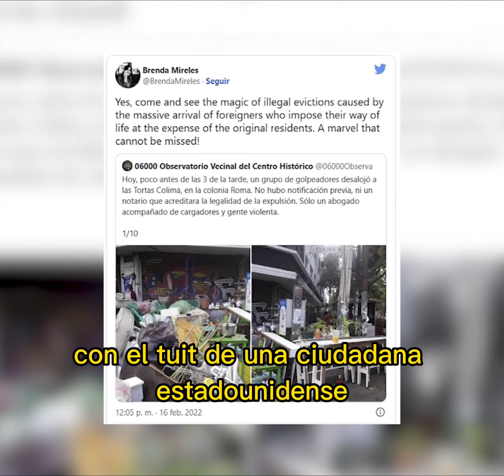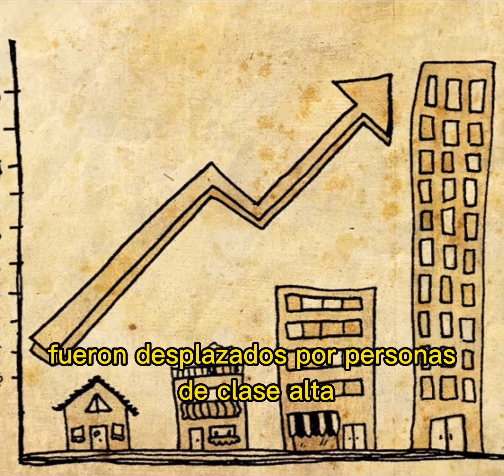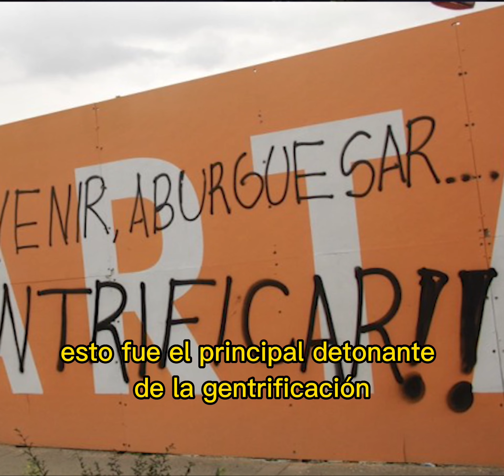¿Qué es la Gentrificación?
¿Qué es la Gentrificación? ¿Qué pasa con la Gentrificación en México? ¿Cómo se involucran nómadas digitales y esquemas como Airbnb en este fenómeno?

El tema de la Gentrificación ha estado presente en la agenda mediática en lo que va de 2023. Pero, ¿qué es y cómo ha evolucionado este fenómeno? Aquí te contamos